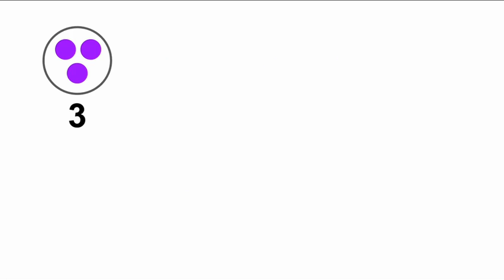Count by Threes